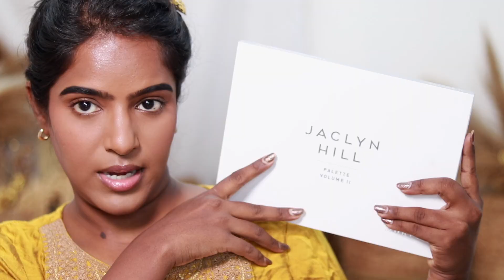Beginners Step By Step Classic Festive Glam Makeup Tutorial-Thursday Tamil Tutorial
Hello All